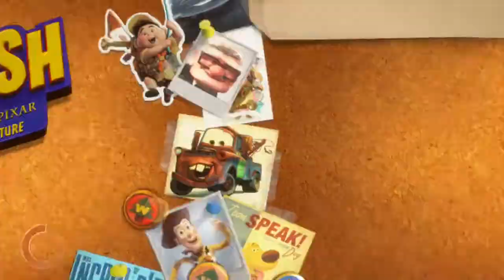RUSH A Disney PIXAR Adventure CARS Game Play, A Fun Game for Kids - HD Qulaity